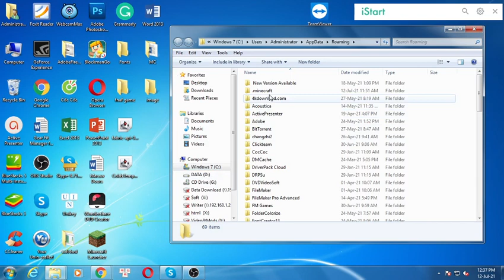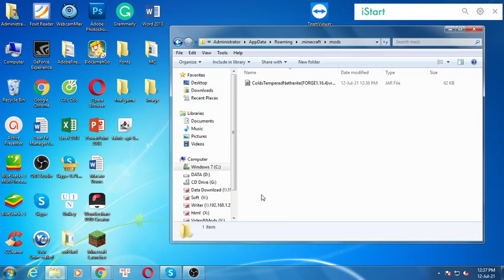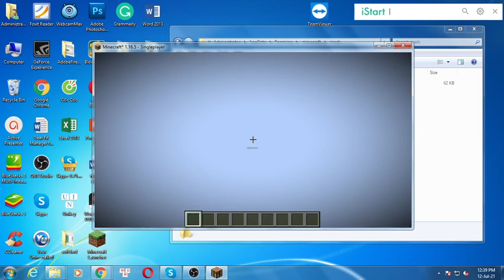Colds: Tempered Netherite (FORGE) Mod 1.16.5 & How To Download and Install for Minecraft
Colds: Tempered Netherite (FORGE) Mod 1.16.5. This video shows you how to download and install Colds: Tempered Netherite (FORGE) Mod for Minecraft.
Tempering Netherite Ingots is easy!
Place a Netherite Ingot onto a Campfire to heat it up.
Once heated, quickly get the new RED HOT NETHERITE INGOT into water either by jumping in water with it, or placing it in a crafting table with a bucket of water.
Upgrade any Netherite Gear by placing it on the Smithing Table with the new Tempered Netherite Ingot!